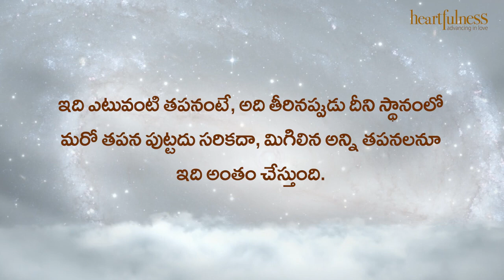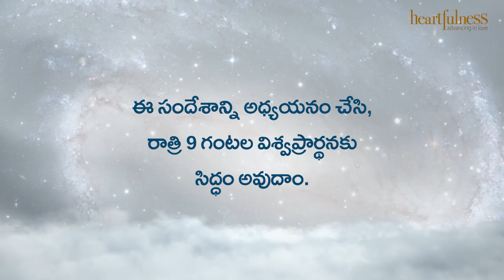ఋతవాణి | నిజమైన భక్తిలో… | Heartfulness | 26-08-2023